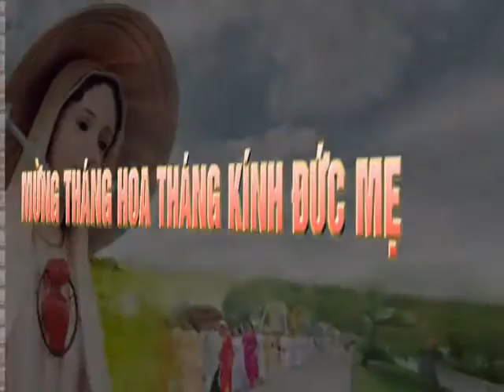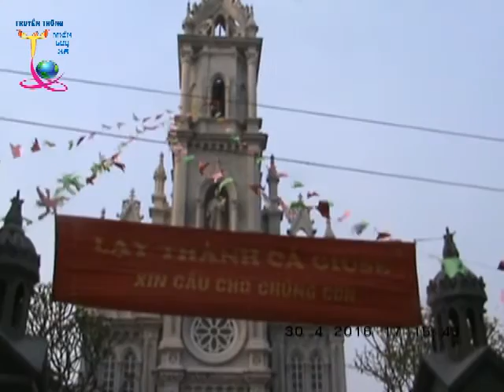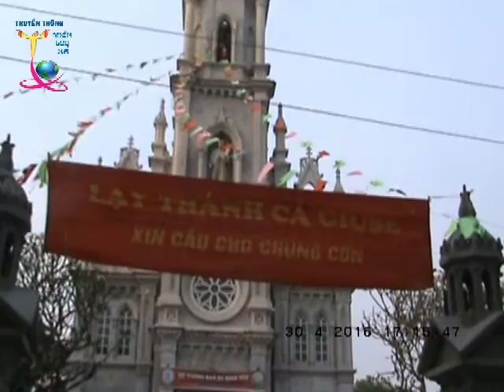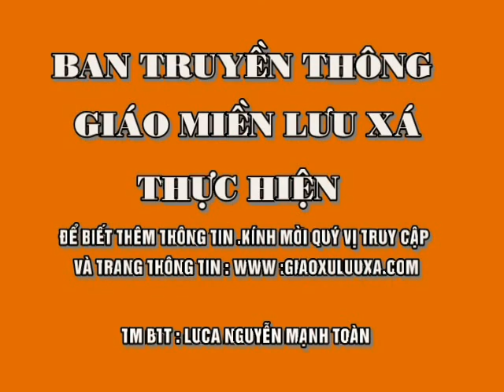Rước cộng đồng - Tôn vinh Thánh Giuse và Đức Mẹ tạ Họ Đầm Mơ và họ Lễ Khê ngày 01-05-2016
Đây là cuộc rước đầu tiên trong tháng 5 tháng hoa Kính Đức Mẹ . chương trình rước từ giáo họ lễ khê về giáo họ Đầm mơ - chương trinhfth]cj hiện hình ảnh do ban truyền thông giáo miền Lưu xá thực hiện -mọi đóng góp xin liên hệ: Ban truyền thông 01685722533 hoặc truy cập